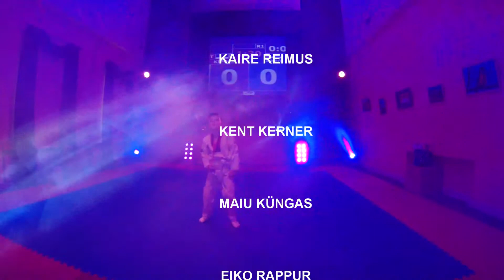Lääne-Virumaa Taekwondo League and ULTRAFIGHT